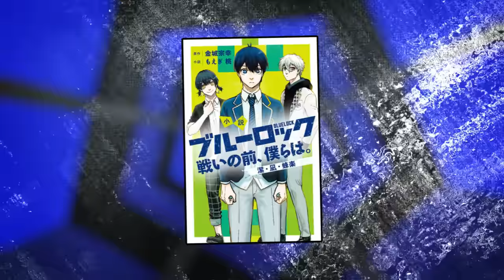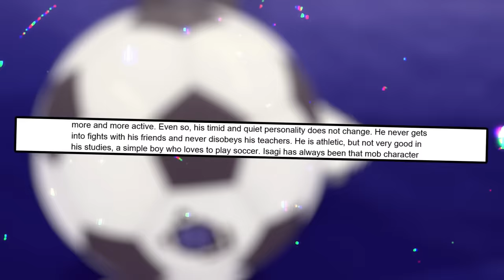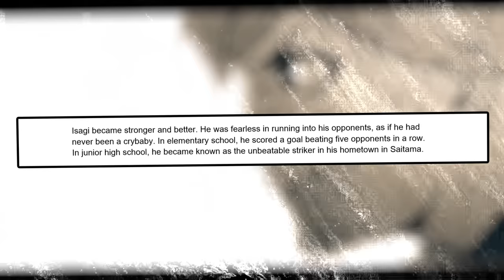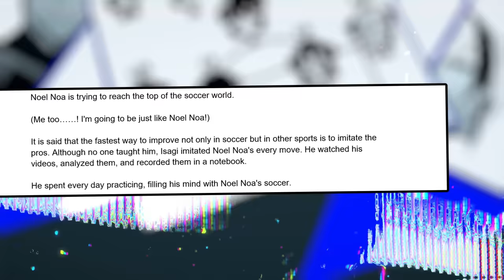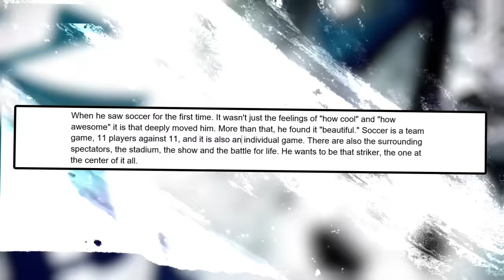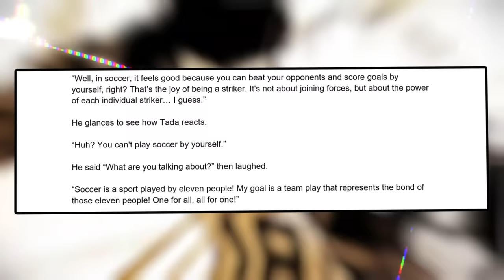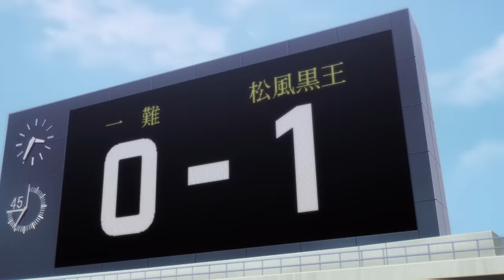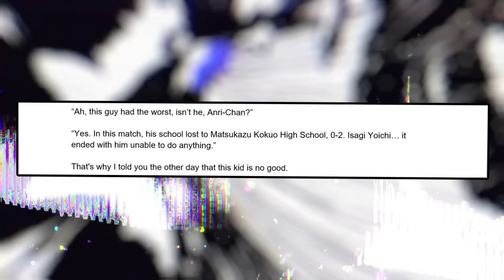How Isagi's Sealed Ego will REAWAKEN against Rin and PXG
Hello guys, the blue lock content is back, i hope u guys enjoy this little theory I have for u today of how Isagi's Sealed Ego will reawaken against Rin and PXG, and the VS matches are coming back as well so get hyped!!

1- Fate Stay Night Heaven's Feel III spring song OST - why I fight ~EMIYA~
2- Gojo's 0.2-Second Domain Expansion
3- RED RIOT THEME (My Hero Academia OST)
4- Dragon Ball Z ~ Super Saiyan 3 Theme - Extended